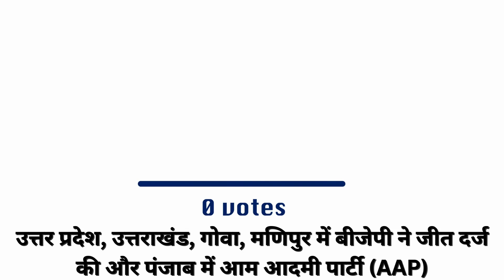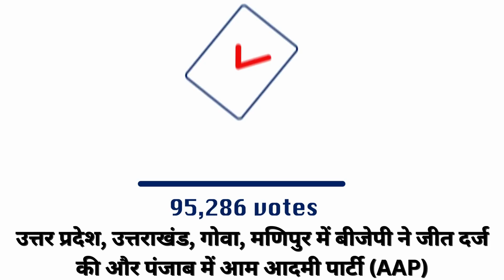घटनाएं 2022 की जिसे कभी हम भूला नहीं पाएंगे । Unforgettable moment of 2022 ।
आप सोच रहे होंगे कि हमें उस अतीत के बारे में अध्ययन क्यों करना चाहिए जिसके पास एक है? हम वर्तमान में क्यों नहीं रहते? लेकिन, क्या वर्तमान अतीत से जुड़ा नहीं है? आपके परिवार में भी अतीत को वर्तमान से जोड़ने वाला एक पारिवारिक इतिहास है। आपके पास आपके दादा-दादी, फिर आपके माता-पिता और फिर आपके भाई या बहन और आप हैं। इस प्रकार जीवन अतीत, वर्तमान और भविष्य की एक अखंड श्रृंखला है। बिना अतीत का अध्ययन किए या बिना जानकारी के आप वर्तमान को कैसे समझ सकते हैं?

इतिहास का अध्ययन करने से हमें अपने देश और दुनिया के बारे में पता चलता है। ऐसा क्यों है कि भारत में भोजन, त्योहारों और भाषाओं की इतनी विविधता है? ऐसा क्यों है कि दुनिया के कई देशों में इस्लाम धर्म प्रचलित है? अंग्रेजी एक अंतर्राष्ट्रीय भाषा क्यों है? हमारे समाज, संस्कृति और दुनिया को जानने और समझने के लिए हमें इतिहास को जानना होगा।